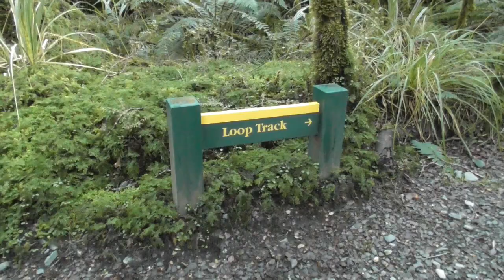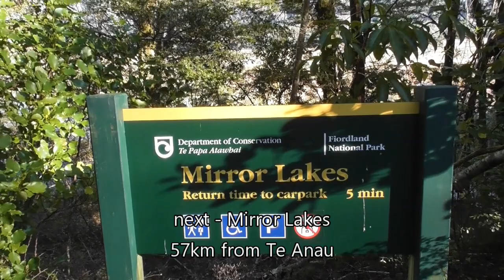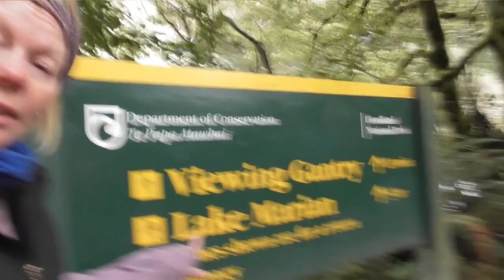The Road to Milford Sound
Yup, many of us have made the journey.  The road to Milford Sound is a road journey from Te Anau which is one of the most scenic experiences you can have on four wheels (or 6 wheels. or more!).

This road is much more than a way to get to Milford Sound.  For most, it is an unforgettable journey, right into the heart of Fiordland National Park.  There are some striking and significant features which are revealed along this route.  Not only steeped in history but many opportunities for walks and photo stops.